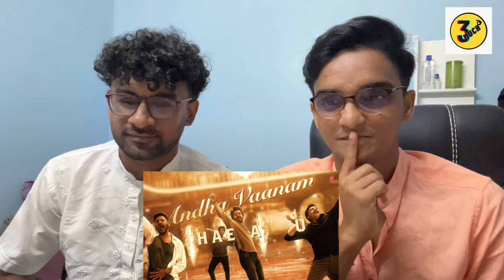Whistle Podu Lyrical Video | VERI Reaction ! The Greatest OF ALL Time | 3Much | ThreeMuch | Malaysia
Here you go the most awaited 3Much's thegreatestquotesofalltime first single whistlepodu reaction 🔥

Get Ready for the Most Amazing Party of GOAT. The Thalapathy's Party!
Presenting the Song "Whistle Podu" from the New Tamil Movie "The Greatest Oof All Time".
Starring
Thalapathy Vijay, Prashanth, Prabhudeva, Mohan, Jayaram, Sneha, Laila, Ajmal, Meenakshi Chaudhary, Vaibhay, Premgi Amaren, Yugendran Vasudevan Music Composed by Yuvan Shankar Raja & Lyricist by Madhan Karky.

Song Title : Whistle Podu
Album/Movie: The Greatest of All Time
Composed by: Yuvan Shankar Raja
Vocals: Thalapathy Vijay, Venkat Prabhu, YuvanShankarRaja & Premgi Amaren
Lyric : Madhan Karky

Starring: Thalapathy Vijay, Prashanth, Prabhudeva, Mohan, Jayaram, Sneha, Laila, Ajmal,
Meenakshi Chaudhary, Vaibhav, Premgi Amaren,
Yugendran Vasudevan.
Musicians Credit:
Song Composed, Arranged and Produced by:
YuvanShankarRaja
Musicians & Technicians:
Shehnai: Balesh
String Instruments: Babu
Flute : KJ Vijay
Male Harmonies : Sarath Santhosh, Shenbagaraj, Sai
Vignesh, Velu
Female Harmonies: Abinaya, Aparna, Soundarya, Chaaru Harmonies Supervision: Sam
Song Produced and Recorded (@ U1 Records Recorded by M Kumaraguruparan & Sharan Ravin Mixed by Kausikan Sivalingam & YuvanShankarRaja Mixed @ Al Watan Studio (Dubai)
Mastered by Kausikan Sivalingam & Lennart Damann Mastered @ High Tide Studios (Germany)
Written & Directed by Venkat Prabhu Music : Yuvan Shankar Raja
Banner: AGS Entertainment (P) Ltd
Producers: Kalpathi S Aghoram, Kalpathi S Ganesh,
Kalpathi S Suresh
Creative Producer : Archana Kalpathi
Director of Photography: Siddhartha Nuni
Production Designer : Rajeevan
Action: Dilip Subbarayan
Editor: Venkat Raajen
Dialogue Writers: Viji & Venkat Prabhu
Additional Screenplay & Dialogue : K.Chandru & Ezhilarasu
Gunasekaran
Art Directors: B.Sekar & Surya Rajeevan
Costume designers: Vasuki Baskar & Pallavi Singh
Lyricists : Gangai Amaren, Madhan Karky, Kabilan Vairamuthu, Vivek
Choreography : Raju Sundaram, Sekhar, Sathish
Stills : D. Maneksha
Promo Stills : Sudharsan
Publicity Designer : Gopi Prasanna
Production Executive : M.Senthikumar, Govindraj &
Ramkumar Balasubramanian
VFX: R.Harihara Suthan
Character Designer: Preetisheel Singh D'Souza Direction Team : Kanthan Pitchumani, Saravana Rajan, Veer Ramakrishnan, Thirunavukarasu,
Senthil Velayudham, Sasikumar Paramasivan, H.V. Priyan,
LJLokie, Prakruthee, Sushmitha
Gajendran, Nirmal Chinnaiyan, Vasanth veeraputhiran (w), Kiruba Robert
Cinematography Team : Abhishek Goud, Naveen Sasi, Sreerangam Sravan, Pradeep Thangavel,
Vignesh Madheshwaran, Vivekanandan T.V, Shobika Ramaswamy
Editing Team : Ajith R, Jayasurya, Vignesh, Sathish Art Direction Team: Devaraj, Prakash Ravichandran, Mohanraj, Premkumar B
Production Managers: S.Mariappan, PViswanathan,
Sakthi, K.R.Ranganathan
PRO: Nikil Murukan & Riaz KAhmed